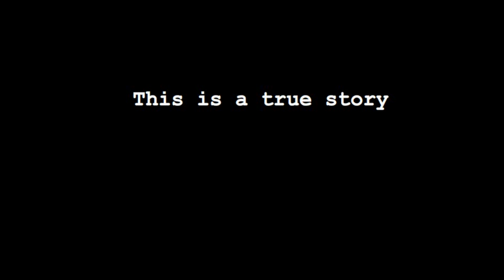ON WEED CARTOON STORIES. "Dogs like it too" episode 1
Funny animated short film episode - true story about my dog eating my weed.
Want to get your 3D cartoon picture where you are high or